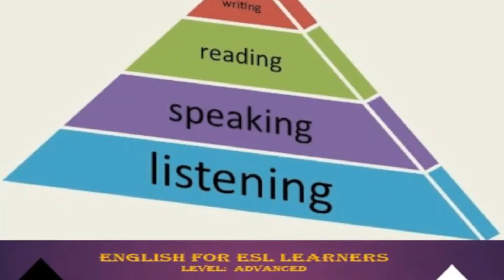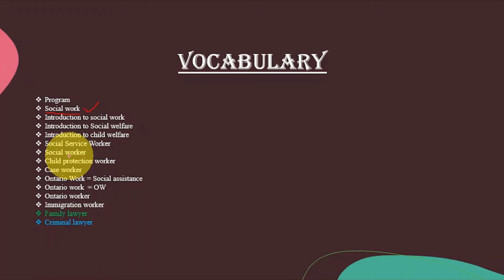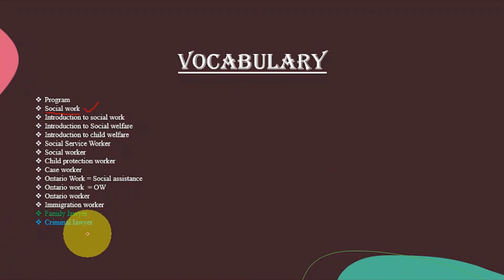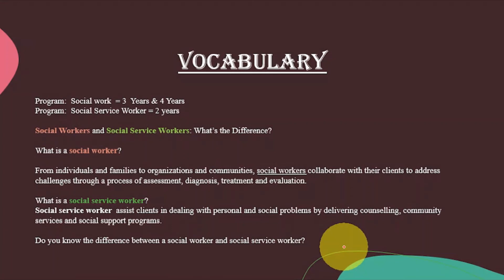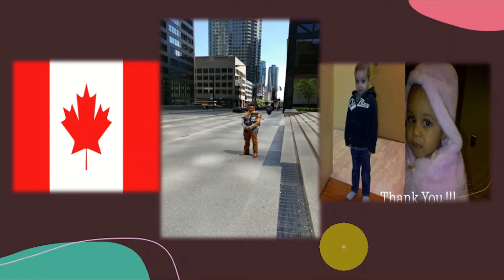EXPAND Your Vocabulary with ADVANCED English Words!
Want to sound more intelligent and sophisticated in your spoken and written English? Expand your vocabulary with advanced English words that will take your language skills to the next level! In this video, we'll cover a list of complex words that will help you express yourself more accurately and confidently. From nuanced emotions to abstract concepts, these advanced English words will help you convey your ideas with precision and clarity. Whether you're a language learner, a student, or a professional, this video is perfect for anyone looking to improve their vocabulary and take their communication skills to new heights. So, get ready to upgrade your language skills and start sounding like a native English speaker!

If you have any questions, please comment, and I will reply promptly.